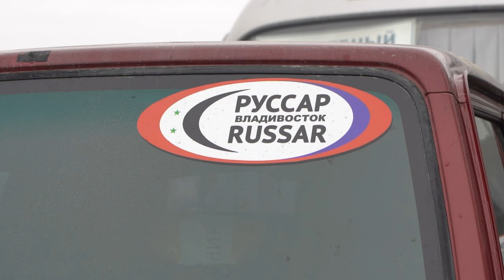Партию техники передали приморским бойцам в зону СВО.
Два автобуса и внедорожник пополнят материальную базу приморских морпехов и отряда «Тигр». Инициатором отправки машин на фронт стал благотворительный фонд «РУССАР» и Общероссийский Народный фронт.